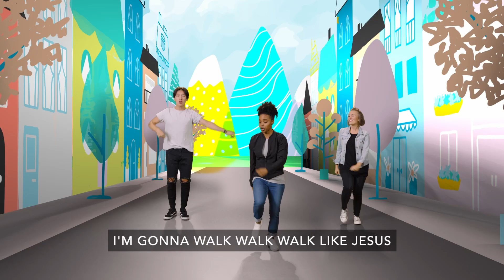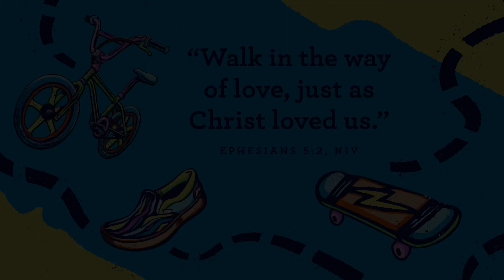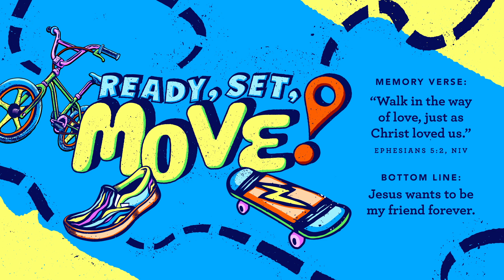ACC Preschool July 9th